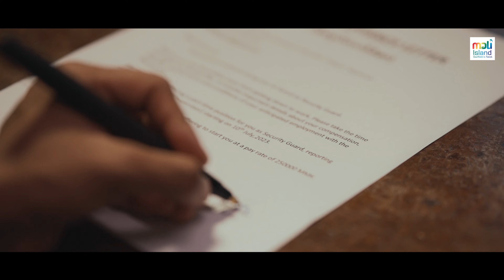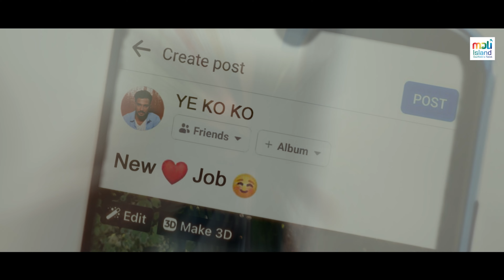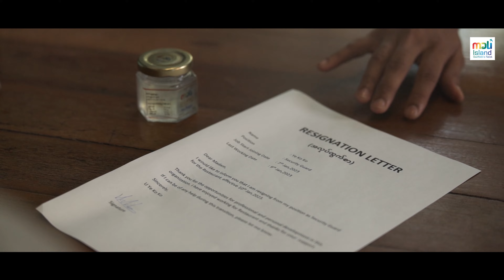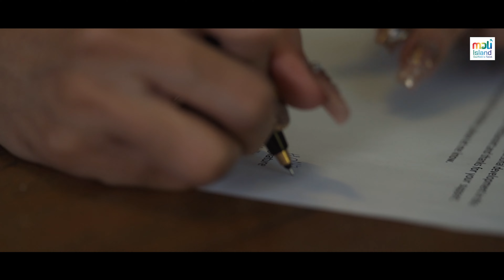ENVD-ENNAKENE VANDHAI (First Myanmar Indian Official Music Video)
မြန်မာ ဘောလိဝုဒ် သီးချင်း အားလုံးရဲ့အရှေ့ကို ရောက်ရှိလာပါပြီး

Cast - Ramki, Holly, Sandro Nora
Director - Kamal Haasan
Music Director - Kuberan
Singer - Deva, Roshini
Lyricist - Prasath, Thanga Pandi
Story & ScreenPlay - Thiha Thit, Kamal Haasan
DOP - Chan Myae Nyein, Than Gon
Photographer - Arkar Kyaw
MUA - Jessica Han
Editor - Kamal Haasan
Color Correction - Maung Maung
Sound Mixing - Kaung Myat
Dubbing Artist - Deva, Angeetha, Ajynn
Ass: Director - Ravi, Kalidass, Varam
Manager - Cho Gyi